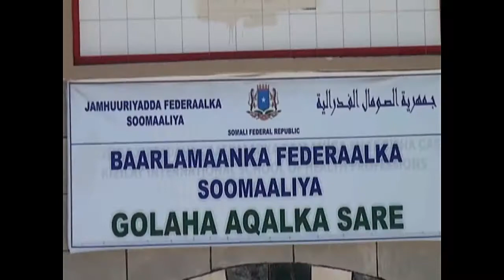DAAWO Magacyada Xildhibaanada Aqalka Sare Arinta Qalbi-dhagax in laga hadlo & kuwa ogoladay ku diday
Xildhibaannadan 21-ka ah, waa Xildhibaannaddii diiday in aqalka sare uu ka hadlo arrinta Qalbi-dhagax iyaga oo howsha gacanta u geliyay golaha shacabka.

Magacyada Xildhibaannada Diiday in Arrinta Qalbi-dhagax Laga Doodo:

Ayuub Ismaciil Yusuf
Iftin Xasan Mursal
Xuseen Cali Xaaji
Cabdisalaam Xaaji Maxamed
Saciid Cabdi Xuseen
Yusuf Geelle Ugaas
Cabdiwaaxid Cilmi Goon-jeex
Axmed Cabdi Xafid Maxamud (Bulsho)
Cabdi Axmed Dhuxulow
Zamsam Ibrahim Cali
Fartun Cabdiqadir Karaama
Deeqa Xasan Xuseen
Axmed Cabdi
Abokar Axmed Xaashi
Timiro Maxamed Cali
Naciimo Ibrahim Yusuf
Jawaahir Axmed Cilmi
Cabdullahi Cabdi Garuun
Bootaan Barre Bootaan

Sida ay kusoo waramayaan wariyaasha waxaa jiray 2 Xildhibaan oo horay aan ugu jirin Liiska Senatorada ku doodayey in maanta aan laga hadlin Arrinta Qalbi-dhagax balse ku biiray liiskaas markii codka la geliyay…Labadan Xildhibaan waa:

Xasan Faarax Xujaale
Cabdirisaq Cismaan Xasan Cismaan Jurille.

Dhinaca kale, waxaa jiray Xildhibaanno aqalka sare ka tirsan oo aad u jeclaa in maanta laga dodo dhiibista xukuumadda Kheyre ee Cabdikarim Qalbi-dhagax, Xildhibaannada oo 11 ahaa waxaa looga adkaaday codbixintii la qaaday.

Magacyada Xildhibaannada Taageersanaa In Laga Doodo Maanta Dhiibista Kheyre ee Qalbi-dhagax:

Muuse Suudi Yalaxow
Maxamed Amiin Shiiq Cusmaan
Muna Cumar Xasan
Axmed Xaashi
Nuuro Faarax Jaamac
Abshir Maxamed Axmed(Bukhaari)
Maxamed Xuseen Raage(Surwaal-weyne).
Mustaf Maxamed Qoodax
Cabdikarim Maxamed Xasan
Cabdirisaq Axmed Ibrahim
Cusmaan Axmed Macow

Xildhibaannada ka Ammusay oo 4 ahaa waxaa ka mid ahaa:

Cabdillahi Sheekh Ismaaciil Fartaag
Maxyudin Sheekh Cali Jaamac,
Ilyaas Cali Xasan
Zamsam Daahir Maxamud